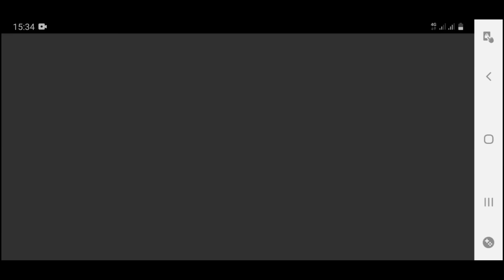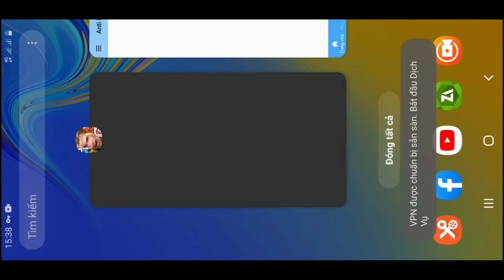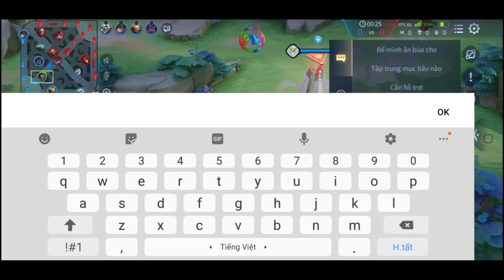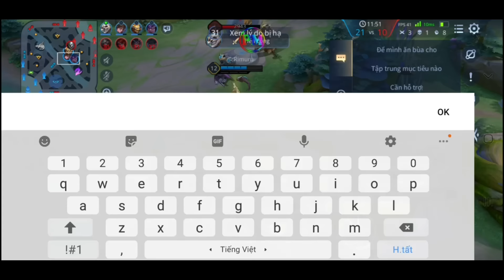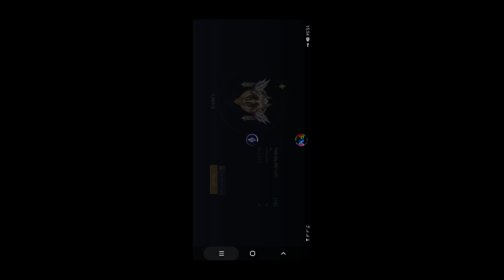Mod Liên Quân Mobile|Test Antiban V9 Và Cái Kết...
⛔HIỆN TẠI CÓ RẤT NHỀU KÊNH # ĐÃ SAO CHÉP APK FREE CỦA ADMIN VẾ CHỈNH SỬA BẢN QUYỀN VÀ ĐEM BÁN LẠI & ĐÃ BỊ FAN CỦA TEAM ĐÁNH SẬP KÊNH❌
⛔TÔI KHUYÊN NHỮNG KÊNH KHÁC CÓ MỘNG LÀM NHƯ TRÊN THÌ HÃY CÂN NHẮC LẠI NHÉ.

Để Cài Đặt Thành Công Không Bị Lỗi Out Game Ace Cần Xem Kĩ Hết Video Và Làm Theo Từng Bước Nhé!

Tham Gia Group Facebook Để Tải Hack Nhé!
Không Nhận Facebook Đã Tạo Dưới 1 Năm.

©  bản quyền thuộc về teamvnmods ✔
© copyright teamvnmods  - Do Not Reup ✔